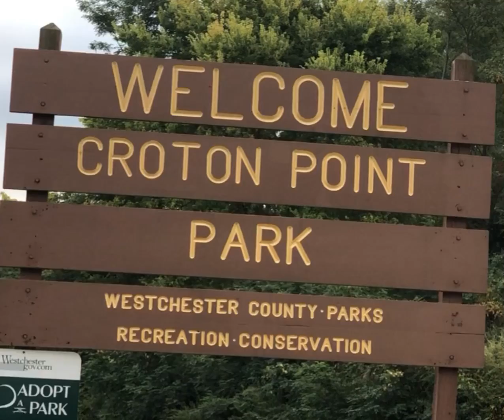বিকেলের কিছু সময় croton point park a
I have created this video for entertainment not to offend or harass anyone .. so don’t take this seriously...

Tasbih blog

Musician        :  Ikson